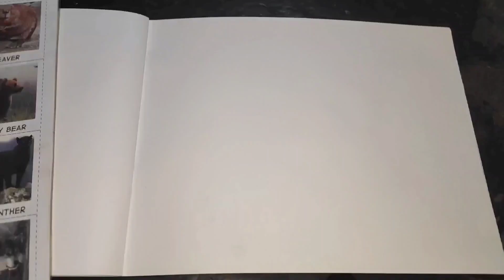How to draw venom (part 2)👽👅😈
Drawing Video ✍🏻 -

Video 🎥 credit :-
Dishant tanwar

this video following👣 topic  :-
- how to draw venom
- how to draw venom easy
- how to draw venom vs carnage
- how to draw venom sketch
- how to draw venom Full body
- how to draw venom face
- how to draw venom and carnage
- how to draw venom drawing
- how to draw venom vs Spiderman
- how to draw venom like a pro
- how to draw venom realistic